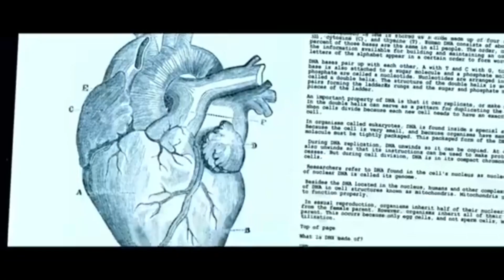wretches and kings feat. Project g-1 and Shed 17.